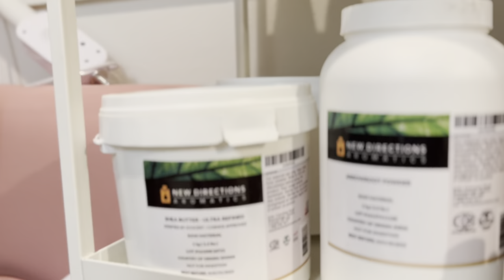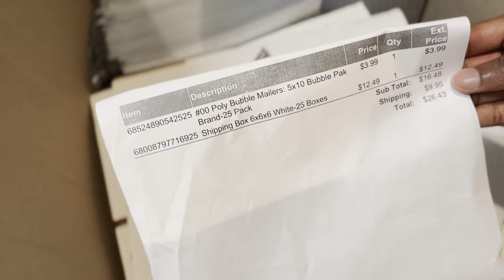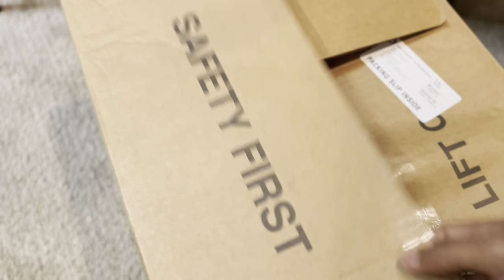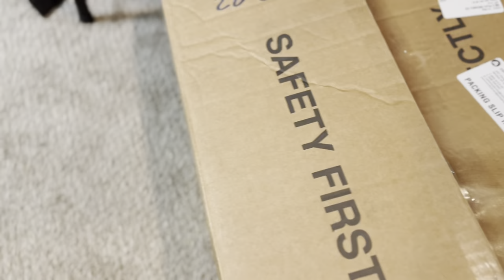Queenin’AF Cosmetics Returns|Small Business Owner, Skincare Business| How to start your own.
Hey Besties 💗

I am offically reopening my cosmetics/beauty store. I  can’t wait to create more business content for you all.